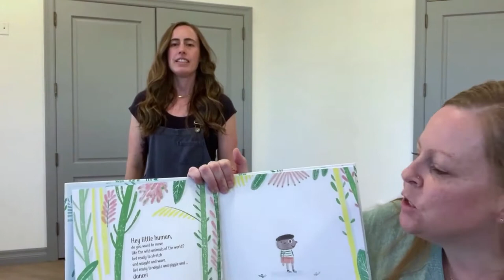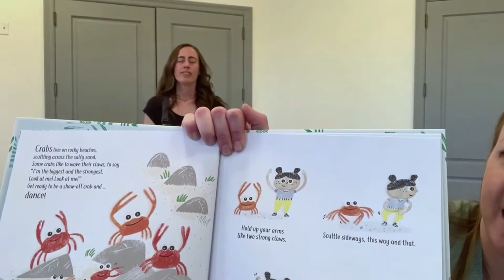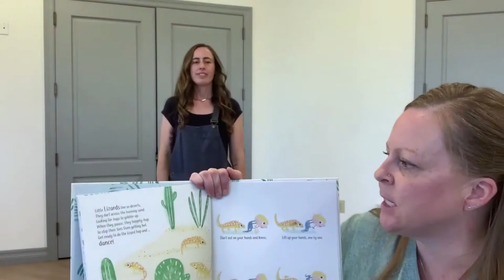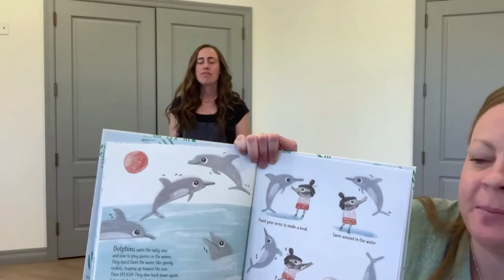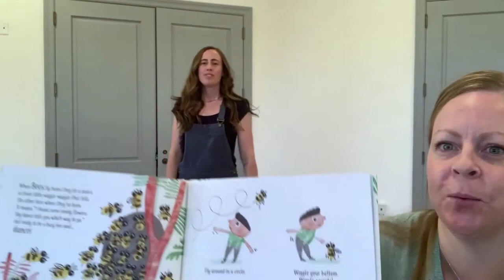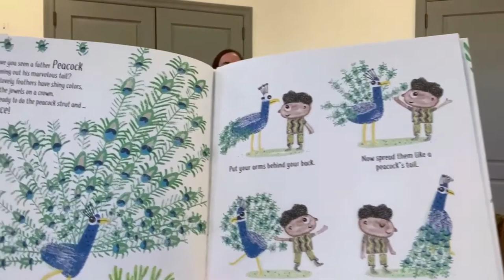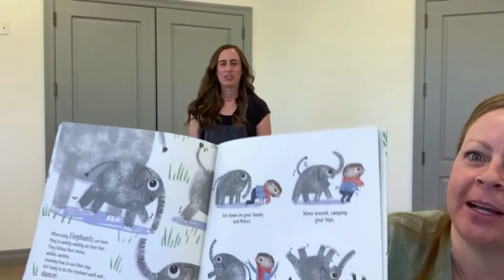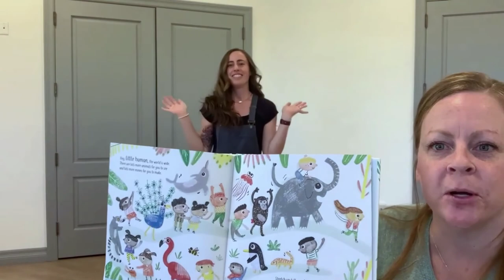Dance Like a Flamingo: Learn How to Move and Groove Like the Animals Do!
Join Miss Jenny and Miss Rylee for this rambunctious reading of “Dance Like a Flamingo: Learn How to Move and Groove Like the Animals Do!”, written by Moira Butterfield and illustrated by Claudia Boldt. Stretch up tall, strut around, wiggle and giggle and get ready to move all around just like animals do. Follow along with our interactive storytime and try out fun new movements (or make up your own)!